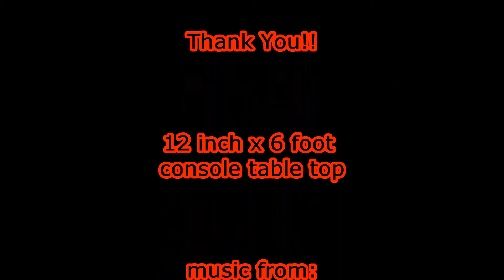Two Part Epoxy Console Table Top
Reload..some how it got deleted the first time

Wood turning and woodworking. Sharing and learning from the YouTube community. Enjoying my time in the shop and showing some of my projects.
As always thank you all! Started this channel to share with my family and friends, and I am humbled by the continued support and subscribers I receive.

If you would like to send me your logo sticker or If you want me to wear your t-shirt in one of my video's I wear a Large (USA)
 please send to:
woodworking220-7